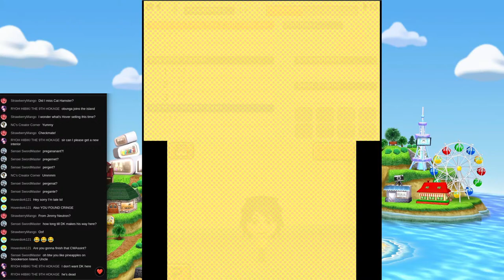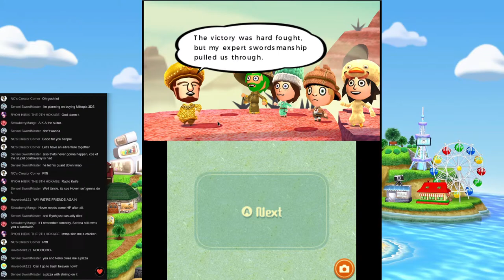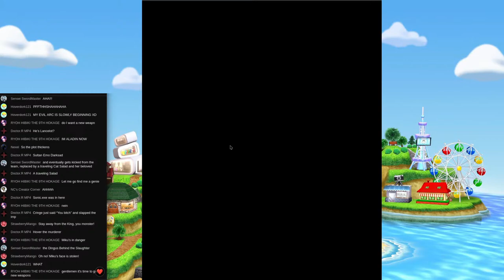Terribledachi Life, Miiterrible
Still just as terrible, just live